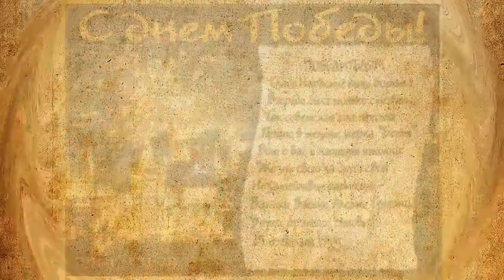НАША ПОБЕДА\\ПАМЯТИ МОЕГО ОТЦА И ВСЕХ ПОБЕДИТЕЛЕЙ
В этом видео хочу поздравить всех с праздником ПОБЕДЫ и немного рассказать об отце моего мужа Агееве Николае Николаевиче.